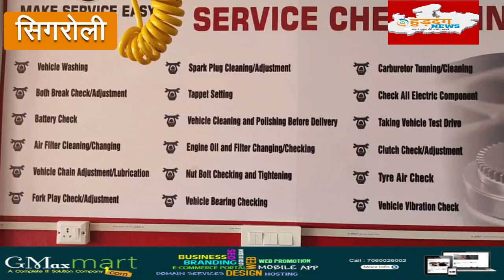सिंगरौली में खुल गया डॉक्टर गैराज